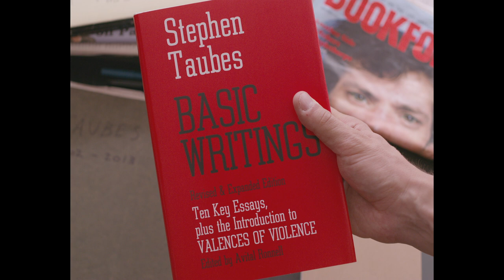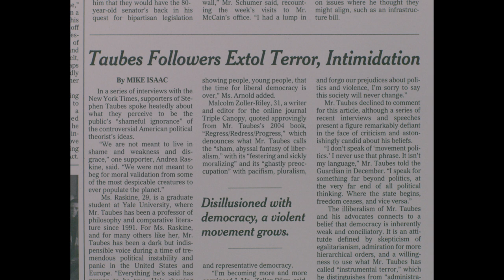Notes on an Appearance | Official Trailer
A spare, haunting, Bressonian tale of wayward intellectuals in the New York underworld. Now on DVD and VOD.